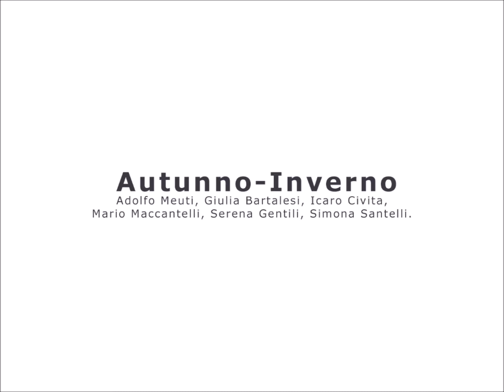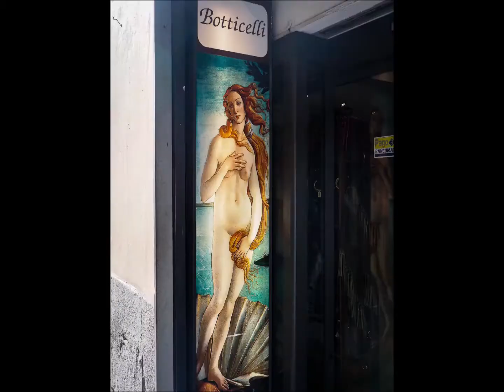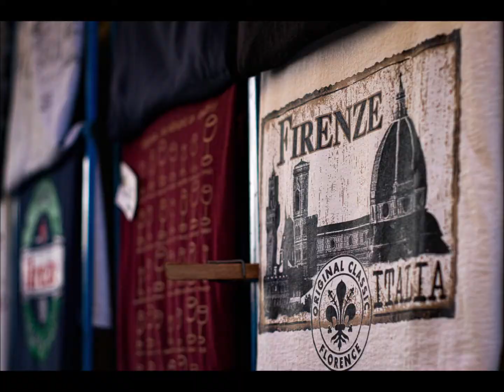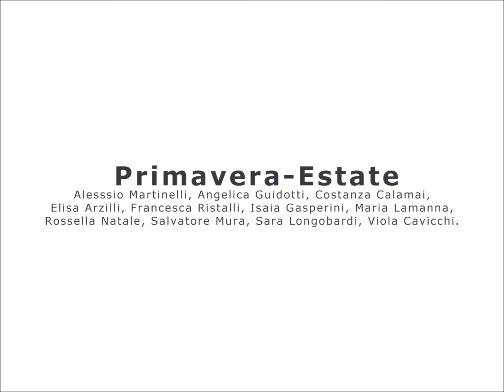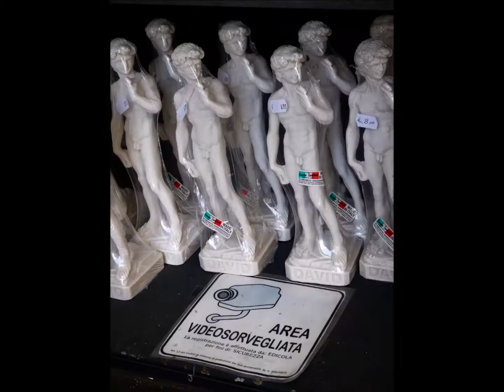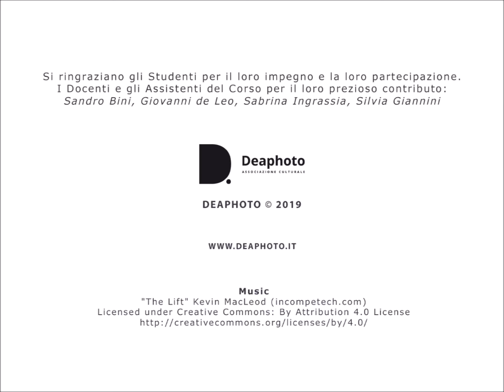Florence city souvenir #1 - Deaphoto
Multimedia degli Studenti del Corso di Street Photography 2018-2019. A cura di Sandro Bini /